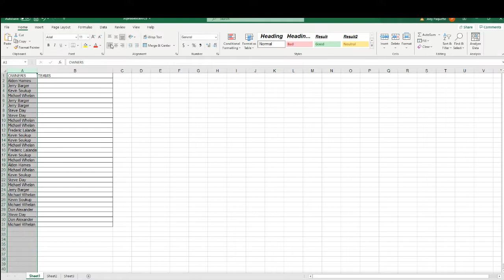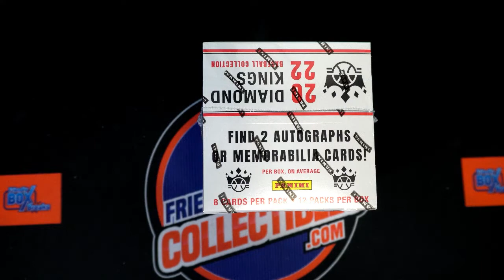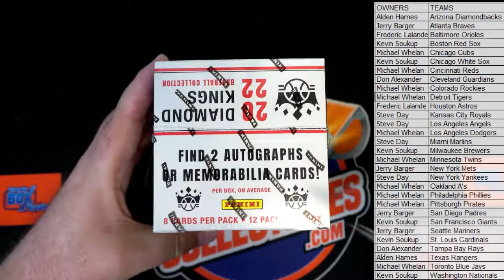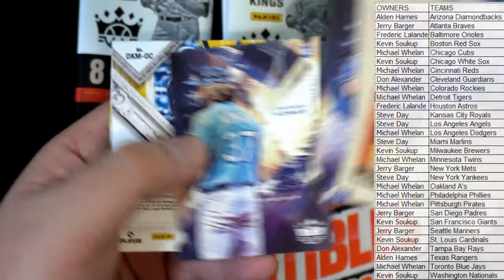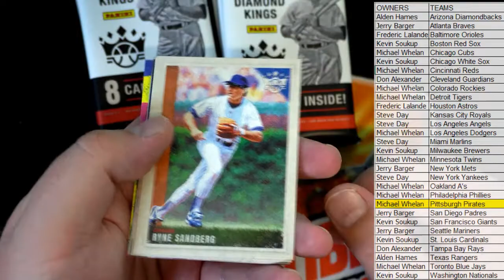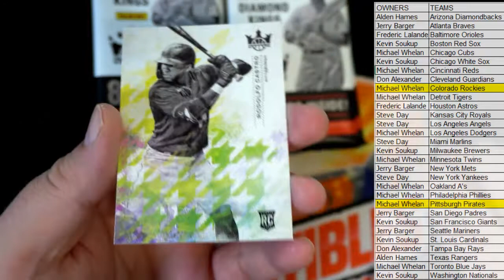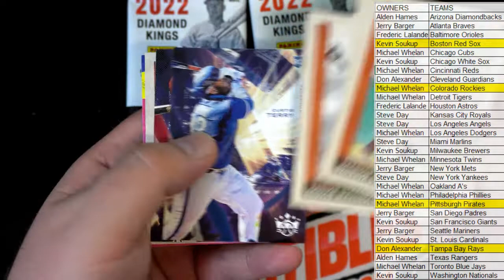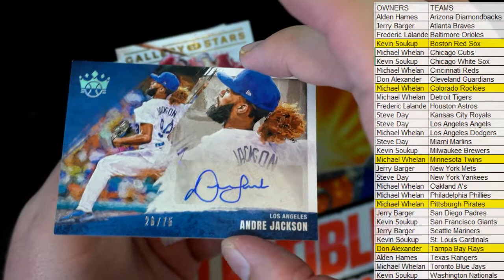2022 Panini Donruss Diamond Kings Baseball ID 22DKBASE181